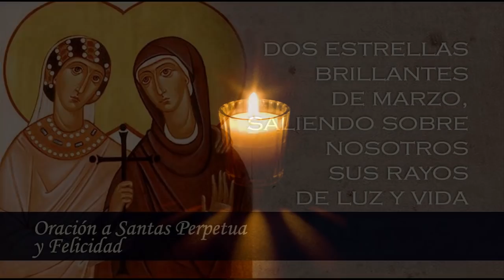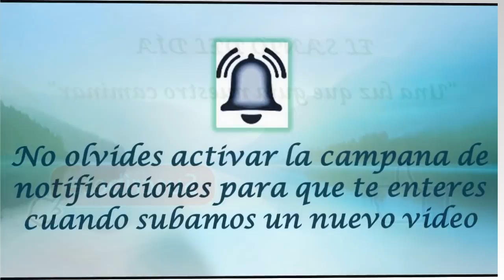MARZO 07 SANTAS FELICIDAD Y PERPETUA /EL SANTO DEL DIA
Hoy 7 de marzo la iglesia conmemora la Memoria de las santas mártires Perpetua y Felicidad, que bajo el emperador Septimio Severo fueron detenidas en Cartago junto con otros adolescentes catecúmenos. Perpetua, matrona de unos veinte años, era madre de un niño de pecho, y Felicidad, su sierva, estaba entonces embarazada, por lo cual, según las leyes no podía ser martirizada hasta que diese a luz, y al llegar el momento, en medio de los dolores del parto se alegraba de ser expuesta a las fieras, y de la cárcel las dos pasaron al anfiteatro con rostro alegre, como si fueran hacia el cielo (203).

Etimológicamente: Perpetua significa= Aquella que siempre ayuda a los demás, es de origen latino.

 Y Felicidad = Aquella a quien la suerte le acompaña, es de origen latino.

Vibia Perpetua,  fue una joven madre de 22 años, escribió en prisión el diario de su arresto, de las visitas que recibía, de las visiones y de los sueños, y siguió escribiendo hasta la víspera del suplicio. “Nos echaron a la cárcel –escribe– y quedé consternada, porque nunca me había encontrado en lugar tan oscuro. Apretujados, nos sentíamos sofocar por el calor, pues los soldados no tenían ninguna consideración con nosotros”. Perpetua era una mujer de familia noble y había nacido en Cartago; con ella fueron encarcelados Saturnino, Revocato, Secóndulo y Felicidad, que era una joven esclava de la familia de Perpetua, todos catecúmenos.

A los cinco se unió su catequista Saturno y, gracias a él, todos pudieron recibir el bautismo antes de ser echados a las fieras y decapitados en el circo de Cartago, el 7 de marzo del año 203. Felicidad estaba para dar a luz a su hijo y rezaba para que el parto llegara pronto para poder unirse a sus compañeros de martirio. Y así sucedió, el niño nació dos días antes de la fecha establecida para el inhumano espectáculo en el circo: fue un parto muy doloroso, y cuando un soldado comenzó a burlarse: “¿Cómo te lamentarás entonces cuando te estén destrozando las fieras?” Felicidad replicó llena de fe y de dignidad: “¡Ahora soy yo quien sufro; en cambio, lo que voy a padecer no lo padeceré yo, sino que lo sufrirá Jesús por mí!”.

Ser cristianos en esa época de fe y de sangre constituía un riesgo cotidiano: el riesgo de terminar en un circo, como pasto para las fieras y ante la morbosa curiosidad de la muchedumbre. Perpetua tenía un hijito de pocos meses. Su padre, que era pagano, le suplicaba, se humillaba, le recordaba sus deberes para con la tierna criatura. Bastaba una palabra de abjuración y ella regresaría a casa. Pero Perpetua, llorando, repetía: “No puedo, soy cristiana”.

Los escritos de Perpetua formaron un libro que se llama Pasión de Perpetua y Felicidad, que después completó otra mano, tal vez la de Tertuliano, que narró cómo las dos mujeres fueron echadas a una vaca brava que las corneó bárbaramente antes de ser decapitadas. La frescura de esas páginas ha llenado de admiración y conmoción a enteras generaciones. Precisamente los hermanos en la fe fueron quienes pidieron a Perpetua que escribiera esos apuntes para dejar a todos los cristianos por escrito un testimonio de edificación.

Señor y Dios nuestro, las santas mártires Perpetua y Felicidad, movidas por tu amor, vencieron los tormentos y la muerte y superaron la furia del perseguidor, concédenos, por su intercesión, crecer siempre en ese mismo amor divino. Por nuestro Señor Jesucristo, tu Hijo que contigo y el Espíritu Santo vive y reina en unidad, y es Dios, por los siglos de los siglos. Amén.